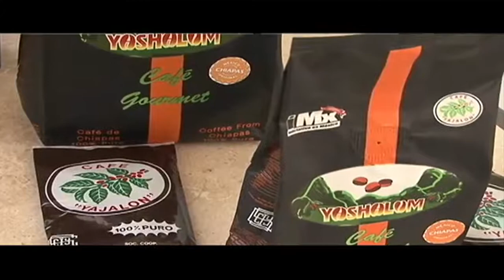Chiapas avanza en materia de economía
Este 2014 ha sido un año para posicionar los productos chiapanecos en el mercado exterior así como elevar su competitividad en el plano internacional.
Por lo anterior, la Secretaría de Economía apoya a la capacitación, visualización y fortalecimiento de los micros, pequeños y medianos empresarios chiapanecos, a través de foros y con financiamientos de créditos con bajas tasas de interés.